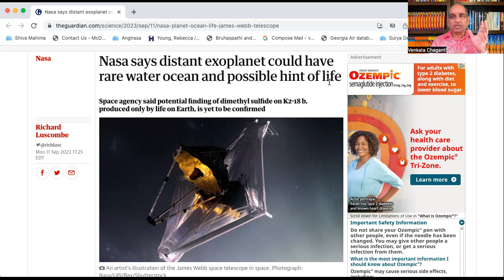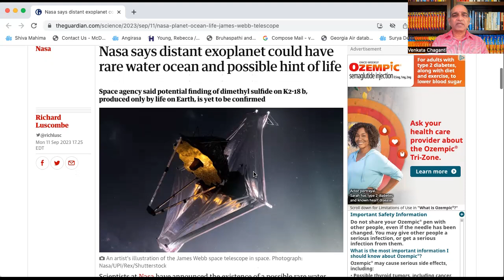ఉట్టికెక్కలేనమ్మ స్వర్గానికెక్కినదట!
చిన్నపని చేయలేనివాఁడు పెద్దవి చేయనేర్చునా!
Webb Discovers Methane, Carbon Dioxide in Atmosphere of K2-18 b
K2-18 b orbits the cool dwarf star K2-18 in the habitable zone and lies 120 light-years from Earth in the constellation Leo.